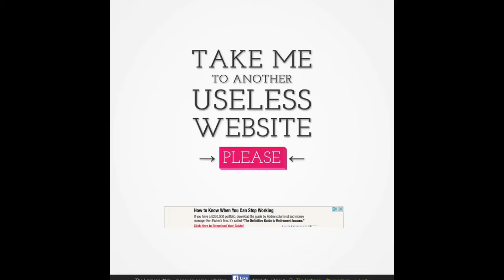most useless website ever made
p:o box
not yet
this is possible the most useless website ever to exist on the planet peace out guys leave a like for more